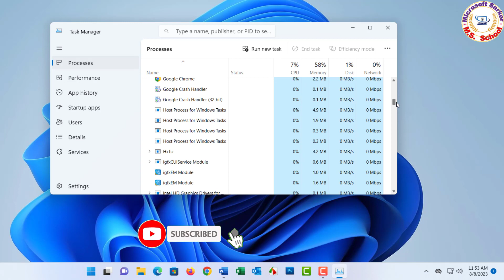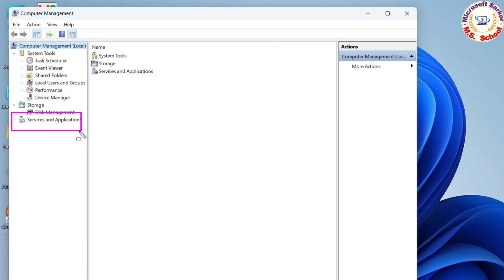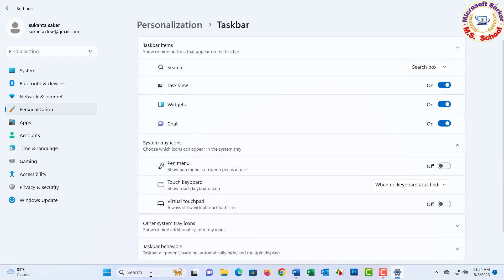How To Fix Search Bar not Working In Windows 11 | Can't Type in Windows 11 Search Bar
How to Fix Search Bar Not Working in Windows 11| Step-by-Step Guide |Windows 11|

Are you facing issues with the search bar not working in Windows 11? Don't worry, we've got you covered! In this comprehensive step-by-step guide, we will walk you through the troubleshooting process to resolve the search bar problem in Windows 11.

The search bar not functioning properly can be frustrating and hinder your productivity. To fix this issue, we will explore various troubleshooting methods that have proven to be effective. We will cover both basic and advanced solutions in detail, ensuring that you find the most suitable fix for your Windows 11 search bar problem.

Our methodical approach will include checking for system updates, restarting the Windows Explorer process, and running troubleshooting tools specifically designed to address search bar issues. Additionally, we will provide guidance on adjusting search bar settings, managing Cortana, and other techniques that can potentially resolve the problem.

Don't let search bar problems slow you down! Follow our detailed instructions and regain the smooth functionality of the search bar in Windows 11. Enhance your overall user experience and boost productivity by eliminating this frustrating obstacle.

Make sure to watch the entire video, as we will provide valuable tips and tricks along the way to optimize your Windows 11 search bar usage. No more wasting time or getting frustrated when searching for files, apps, or settings. Take control of your search bar in Windows 11 today!